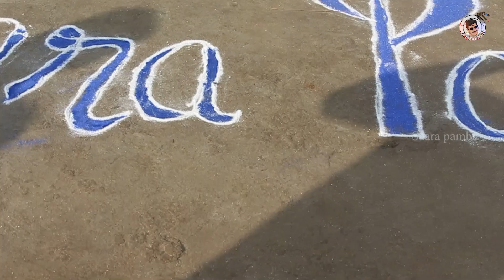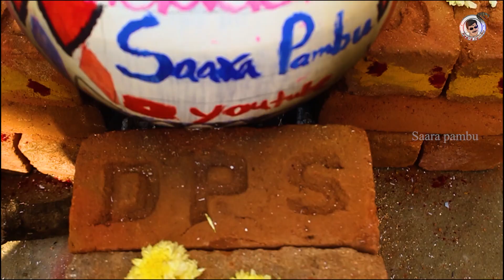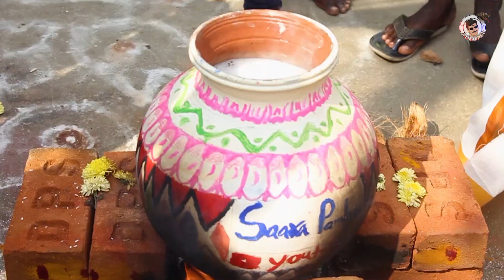Pongal celebration Saara pambu Family | Full Enjoyment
Share Chat  -   ( Saara pambu )

 [ Click the🔔Icon For My New Videos ]